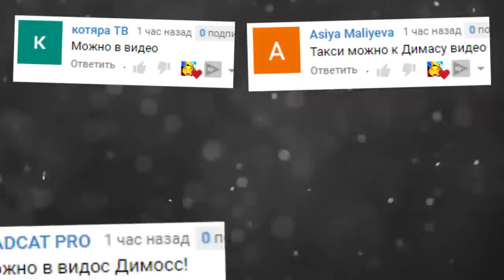АНИМАТРОНИКИ ИЩУТ НАС В ГАРРИС МОД FNAF COOP ► Garry's Mod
В этом ролике мы играем в гаррис мод на карте майнкрафт